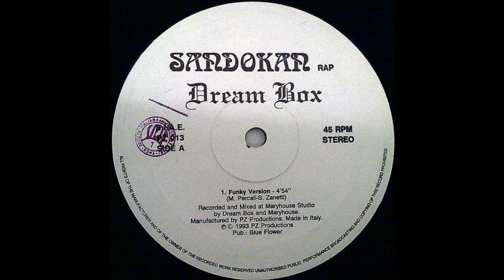Dream Box ‎– Sandokan Rap (Funky Version) 1993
Dream Box  ‎– Sandokan Rap
Label:
PZ Productions ‎– PZ 013
Format:

Country:
 Italy
Released:
 1993
Genre:
Electronic
Style:
Euro House